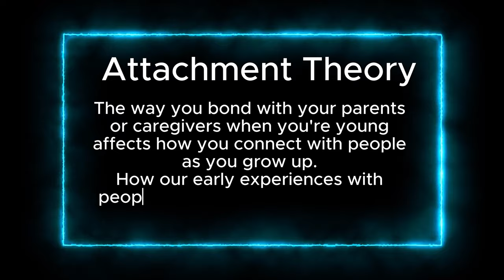Attachment Styles REALLY Explained By Therapist| The Conscious Creative Corner Podcast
Are you anxiously attached? anxiously avoidantly attached? Attachment Styles REALLY Explained By Therapist. Let's explore the ins and outs of attachment styles and how it affects your relationships.

Are You the Problem? Take the Free Relationship Assessment to understand how you may be ruining your relationships.

Join the Community Text the word "STRESS" to (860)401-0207

Attachment book

The body keeps the score;